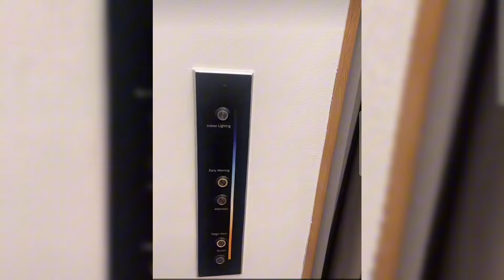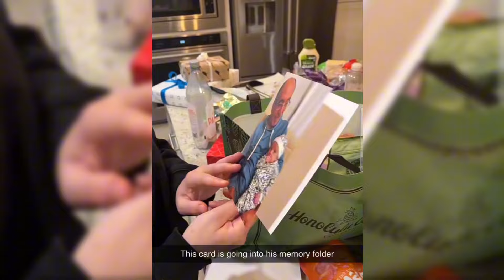The furrha family | Shopping for baby Taj and baby Taj first time at a restaurant